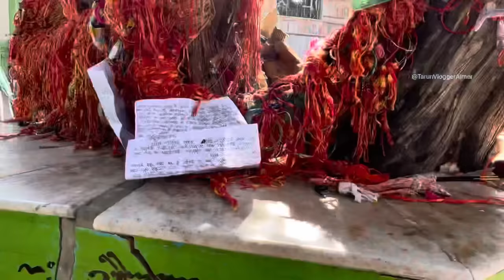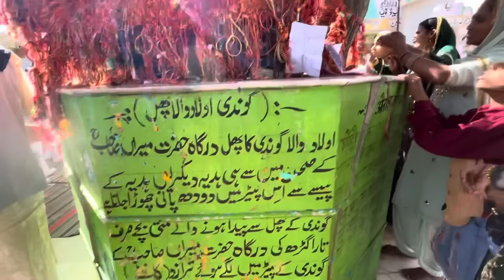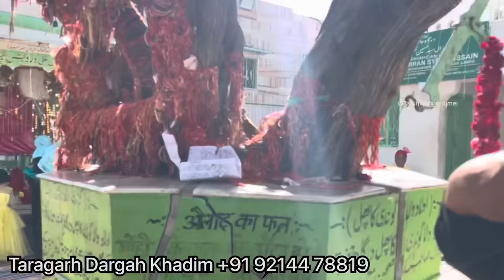Taragarh dargah ped ka fal khane se hote he bacche karamat kinnar ko bhi hua baccha | तारागढ़ दरगाह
1) Taragarh dargah History
2) Taragarh dargah Ajmer sharif
3) Taragarh dargah
4) Ajmer sharif Taragarh dargah
5) Ajmer sharif dargah Taragarh
6) Taragarh dargah bacche bala ped
7) Taragarh dargah se kinnar ko hui aulad
8) Karamat Taragarh dargah sharif
9) Taragarh dargah ki karamat
10) Ajmer sharif Taragarh dargah karamat
11) Hazrat mira syed Hussain dargah Taragarh
12) mira syed Hussain dargah Taragarh
13) Taragarh dargah story
14) Dargah Taragarh Ajmer sharif